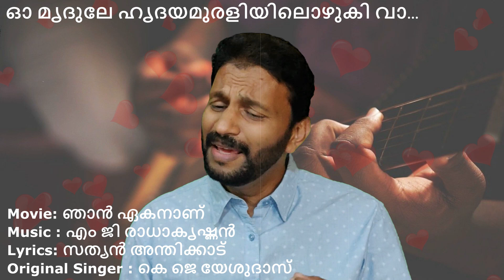O Mridule | Sajith Nambiar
Movie : Njan Ekananu
Lyrics : Sathyan Anthikkad
Original Singer : K J Yesudas

മൃദുലേ...ഹൃദയമുരളിയിലൊഴുകി വാ...